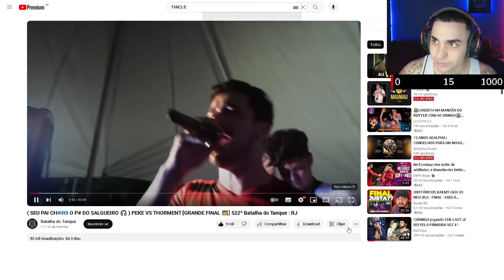KANT REAGE A ( SEU PAI CH#IR0 O P# DO SALGUEIRO 🎧 ) PEKE VS THORMENT | Ambiente de Kant